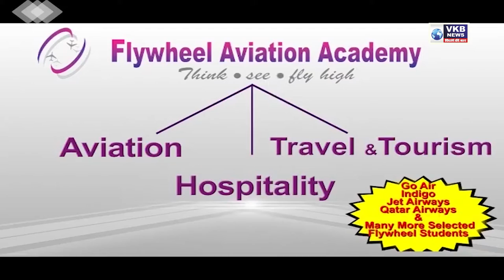फेसबुकवर फेक अकाउंट तयार करून प्रेयसीचा अश्लील फोटो अपलोड करणाऱ्यावर गुन्हा दाखल